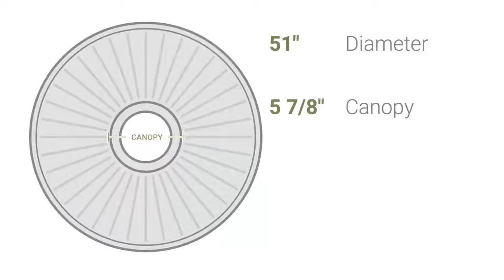Ekena Millwork CM51GL 51"OD x 3 5/8"ID x 3 3/8"P Galveston Ceiling Medallion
Ekena Millwork CM51GL 51"OD x 3 5/8"ID x 3 3/8"P Galveston Ceiling Medallion (Fits Canopies up to 5 7/8")